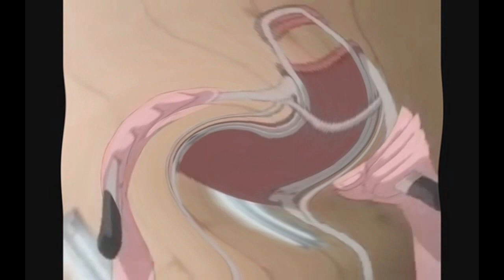Insanity Higurashi AMV Does Respond